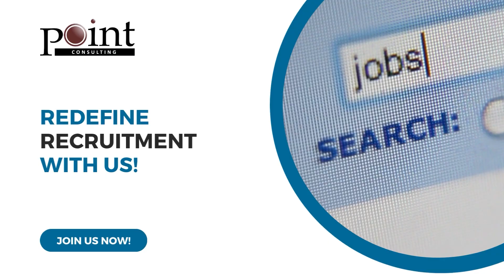Oameni și Momente - Invitații din aceată săptămână sunt Claudiu Ionescu și Sorin Ungureanu